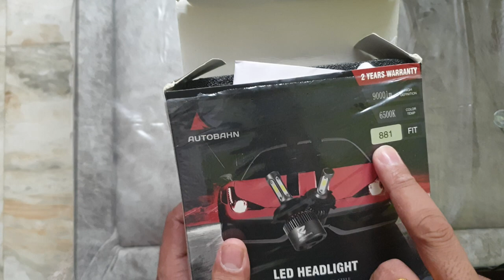How To Replace Creta Fog Lights|DIY|Fog Light Bulb Replacement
Creta Fog Light Replacement || LED FOG Lamp of Creta || Do it yourself || हुंडई  क्रेटा के एल ई डी  फॉग  लैंप इनस्टॉल करना सीखें।। DIY|| My First Vlog ।। Creta 2022 || Creta Fog Lamp Projector
Hey Guys! This is your host Pankaj Singh Pawar, You can find me by hitting the

Or Direct Whatsapp on This Number..
Gears i used
1- Camera - Nikon D5600

2- Tripod- Manfrotto MTPIXI-B PIXI Mini Tripod

3- Mobile- Samsung Note10Plus & Note9

                                                Hearty! Thankful To All of You Guys!